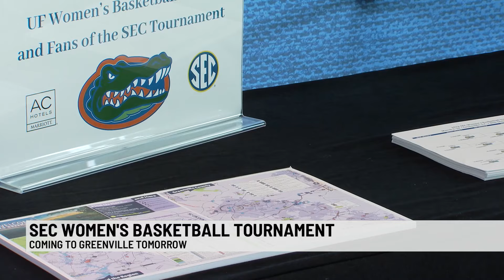Greenville gears up to host SEC Women's Basketball tournament